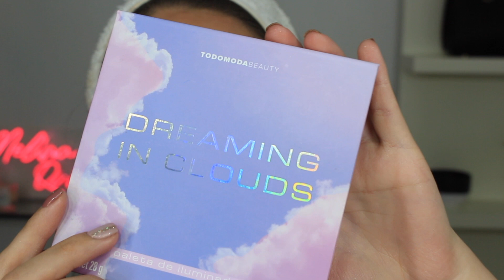Maquillaje para SAN VALENTÍN 💗 con solo PRODUCTOS de TODO MODA!! 😱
ENTRA AQUÍ PARA MÁS INFO!🖤

Productos de todo moda:
Serum: Dreaming in clouds Iridiscente
Base : Real Beauty BB Cream Matte
Paleta de 28 sombras: Dreamin in clouds
Paleta : Starry Eyes
Polvo compacto: Real Beauty
Paleta iluminadores: Dreaming in clouds
Gloss Todo moda Iridiscente